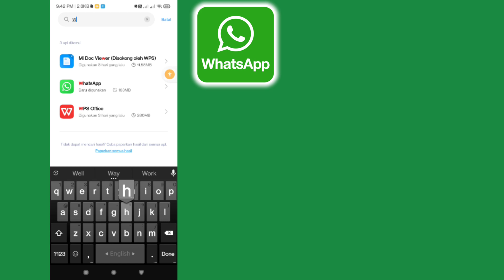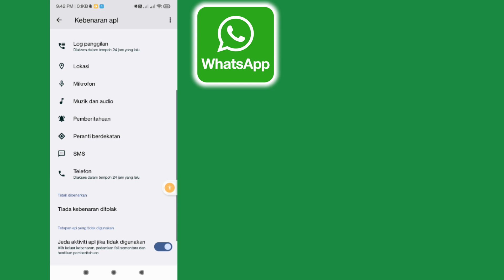Bagaimana untuk membetulkan Anda memerlukan WhatsApp rasmi untuk menggunakan masalah akaun ini 2024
Saya akan menunjukkan kepada anda Cara Membetulkan Anda Memerlukan WhatsApp Rasmi untuk menggunakan Masalah Akaun ini. Tonton video ini dan pelajari Cara Membetulkan Anda Memerlukan WhatsApp Rasmi untuk menggunakan Masalah Akaun ini.

Cara Membetulkan Anda Memerlukan WhatsApp Rasmi untuk menggunakan Masalah Akaun ini.
Sila Ikut semua Langkah saya arahan pada skrin.

🤷‍♂️ Lain-lain Pertanyaan Berkaitan:

anda memerlukan whatsapp rasmi untuk menggunakan akaun ini menyelesaikan masalah
anda memerlukan whatsapp rasmi untuk menggunakan akaun ini,
anda memerlukan whatsapp rasmi untuk menggunakan penyelesaian masalah akaun ini
,anda memerlukan whatsapp rasmi untuk menggunakan masalah akaun ini, bagaimana untuk membaiki anda memerlukan rasmi,

Suka | Langgan | Kongsi

💠 Sila kongsi dengan rakan anda.

Jika anda menikmati dan mendapati video ini membantu, Sila langgan saluran saya. Jika anda mempunyai sebarang permintaan tutorial, beritahu saya dalam komen! Saya akan melakukannya untuk anda dalam masa 1 hari.